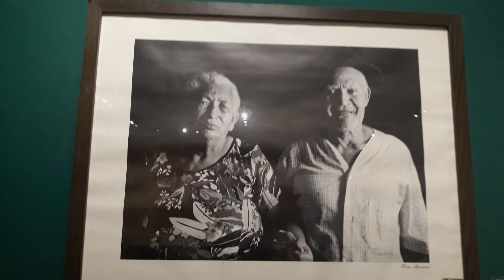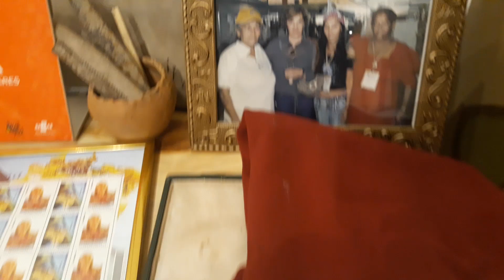Legado Jairo Campos